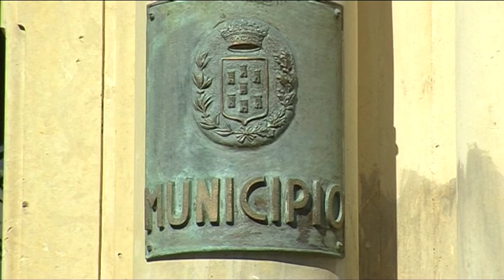Politica Giarre. Il sindaco D'Anna fa il punto della situazione post dissesto